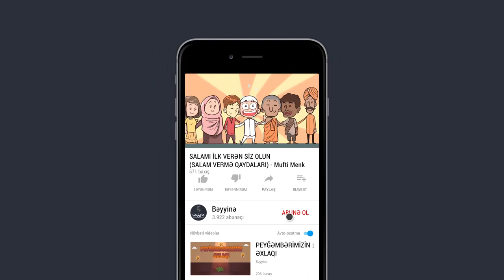SALAMI İLK VERƏN SİZ OLUN (Salam vermə qaydaları) - Mufti Menk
1.  Videonu bəyəndinizsə LİKE düyməsinə tıklayın ki, video daha çox insana çatdırılsın.
2.  Ən yeni videolardan xəbərdar olmaq üçün kanalımıza ABUNƏ olun və "zınqırov" işarəsinə tıklayaraq bildirişləri aktiv edin..